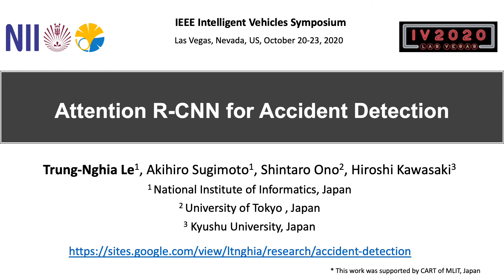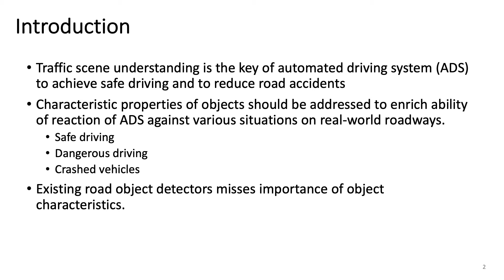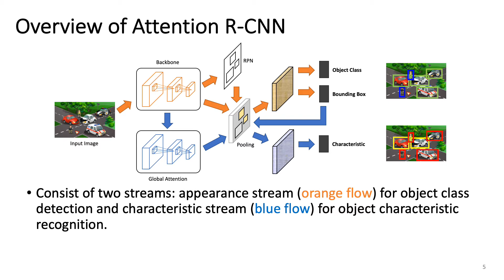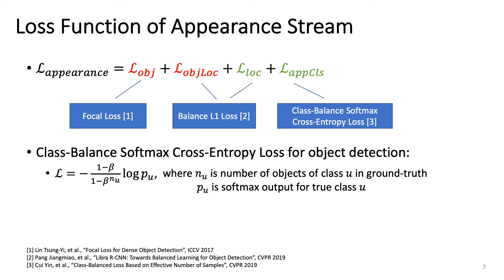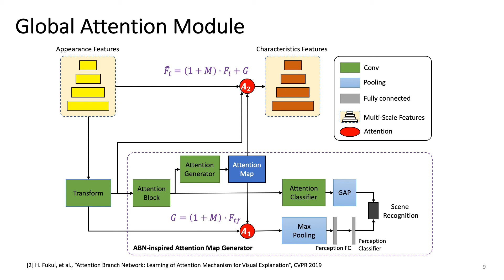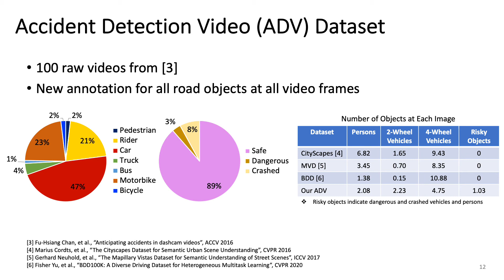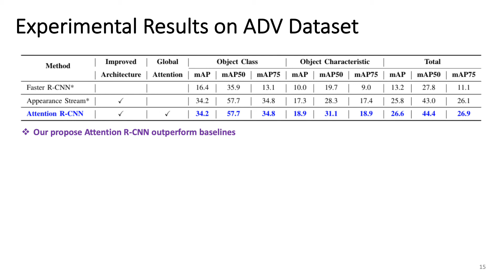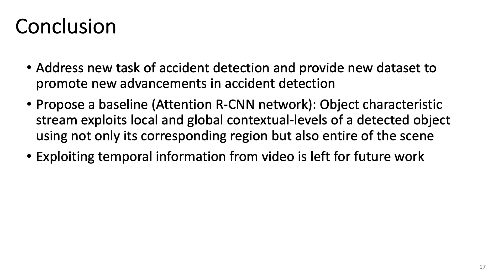Attention R-CNN for Accident Detection, IV 2020